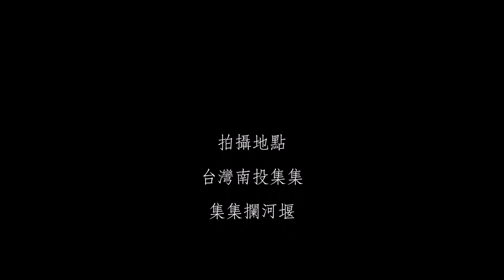2019【白鹿颱風】登陸南台灣屏東，直擊南投【集集攔河堰】洩洪調節水勢！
輕度颱風白鹿（英語：Severe Tropical Storm Bailu，國際編號：1911，聯合颱風警報中心：WP122019，菲律賓大氣地球物理和天文服務管理局：Ineng）為2019年太平洋颱風季第11個被命名的熱帶氣旋。「白鹿」一名由中國大陸提供，是指白色的鹿，在漢語亦有吉祥之意。此名字為第一次使用，取代災難性傷亡破壞菲律賓中部的海燕。

8月14日，一個低壓區在菲律賓以東海域形成，美國海軍研究實驗室給予擾動編號97W。

聯合颱風警報中心在19日下午給予該系統評級「低」[註 1]，並於翌日上午10時提升評級為「中」[註 2]。20日下午，聯合颱風警報中心將其評級提升為「高」，並發佈熱帶氣旋形成警報。

8月20日上午8時，日本氣象廳將其升為熱帶性低氣壓，並在下午2時發出烈風警報。同時臺灣中央氣象局將其升格為熱帶性低氣壓，給予編號16。

8月21日下午2時，日本氣象廳將其升格為熱帶風暴，給予國際編號1911，並命名為「白鹿」。同時，聯合颱風警報中心將其升格為熱帶性低氣壓，給予熱帶氣旋編號12W[註 5]。同時，中國國家氣象中心也將其升格為熱帶風暴。不久後，臺灣中央氣象局將其升格為輕度颱風。下午3時45分，香港天文台將其升為熱帶性低氣壓。

8月22日凌晨2時，聯合颱風警報中心將其升格為熱帶風暴。凌晨3時45分，香港天文台將其升為熱帶風暴，下午9時45分，香港天文台將其升為強烈熱帶風暴。下午11時，中國國家氣象中心將其升格為強熱帶風暴。

8月24日下午1時，臺灣中央氣象局宣布白鹿於臺灣屏東縣滿州鄉登陸[8]。下午4時10分，白鹿於臺灣高雄市楠梓區出海。

8月25日上午7時25分，中國國家氣象中心宣布白鹿於福建省漳州市東山縣登陸[10]，並於上午9時將其降格為熱帶風暴。上午9時45分，香港天文台將其降格為熱帶風暴。中午12時，聯合颱風警報中心對其發布最後警告。下午2時，中國國家氣象中心將其降格為熱帶低壓。下午5時45分，香港天文台將其降格為熱帶性低氣壓。翌日凌晨3時30分，香港天文台將其降格為低壓區。

8月26日凌晨3時，日本氣象廳降格為熱帶性低氣壓。並在下午9時消散。

聯合颱風警報中心在2020年9月發表的最佳路徑中，將其巔峰上調至60節（約110公里/每小時）。

隨著白鹿逼近臺灣東南方海面，中央氣象局在8月23日凌晨5時30分發佈海上颱風警報。並在下午2時30分發佈陸上颱風警報。8月24日下午1時於屏東縣滿州鄉登陸，成為自2017年熱帶風暴海棠以來第一個登陸臺灣本島的熱帶氣旋，下午4時10分於高雄市楠梓區出海。隨著白鹿逐漸遠離，氣象局表示其暴風圈已脫離臺灣本島，並在晚上11時30分解除本島上的陸上颱風警報。8月25日，氣象局表示白鹿已於上午7時登陸福建，並在上午8時30分解除陸上颱風警報，隨後在上午11時30分解除海上颱風警報[18]。

白鹿在臺灣共造成1死9傷[19]，其中臺南市一名18歲男子騎乘機車時被倒塌的樹木壓到，遭樹枝刺穿右胸，男子送院後傷重不治[20]。全臺累積逾11萬戶停電，3,454人需疏散撤離[22]，合共607件災情。(本文摘自維基百科)